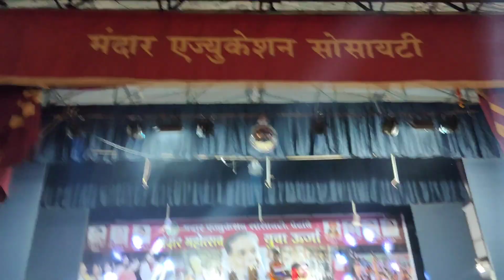Mandar Mahostav: Hanuman Chalisa Theme